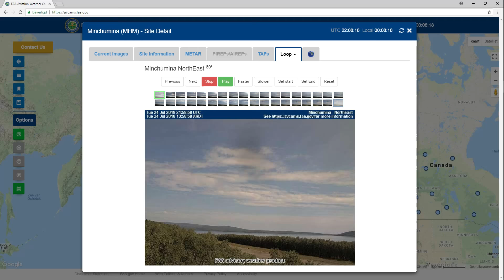SkyReview SkyLab Zaamslag, Moon, Clouds, and Ufo's... July 2018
Put up your Screen Settings at 1080p HD and enjoy some Photo's and Captures i made last Part of July 2018.

Camera and Location: Nikon Coolpix P610. SkyLab Zaamslag, the Netherlands.